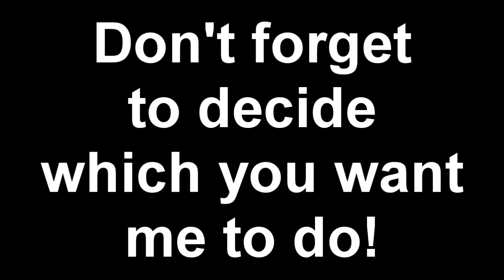Minecraft - Survival Island Challenge - Day 11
A mini series based on the very popular Survival Island by Ashien

Challenges are:
1. Build a two story house/base with at least 20+ windows.
2. Build 10 bookcases.
3. Build an automated cactus farm.
4. Build an under ground tree farm.
5. Build an above ground animal trap.
6. Build a drowning trap around the skeleton spawner.
7. Build a cart system.
8. Build something with redstone.
9. Gather 10 unused diamonds.
10. Find the treasure left behind by the Lost Curator.

All footage was recorded and edited by me using Sony Vegas and Fraps